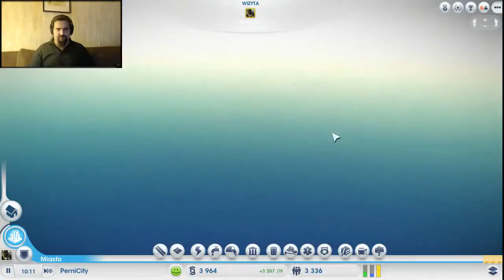Raport z Simcity odc.3: "Kleszcze i gluty trola"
Od dłuższego czasu charakterystyczną częścią live'ów z SimCity jest końcowe podsumowanie powstałych miast, dziś postanowiłem przerzucić je również na YT, od was zależy czy częście będzie to wychodzić poza ramy Twitcha ;)
Muzyka:
16th Note Swing Funky Blues by: kjrecords
Tribal Sacrifice (Full) by: Trans_OM